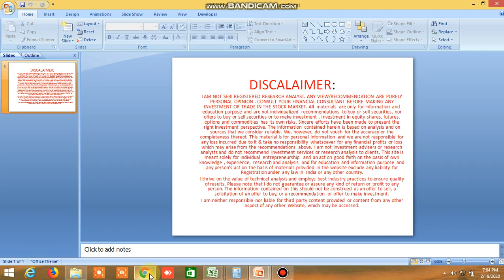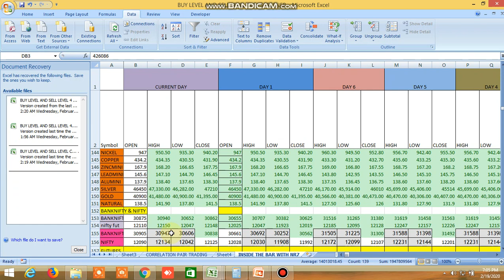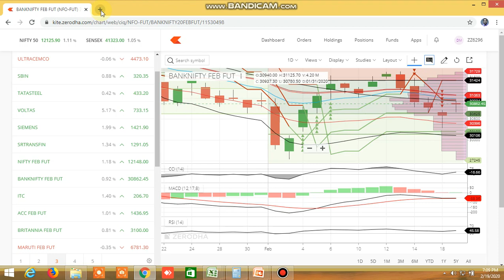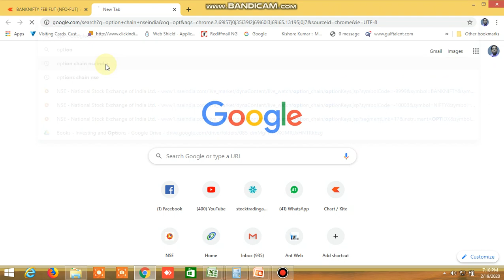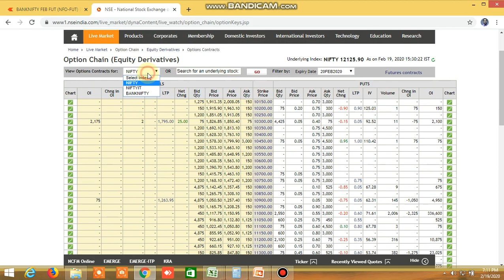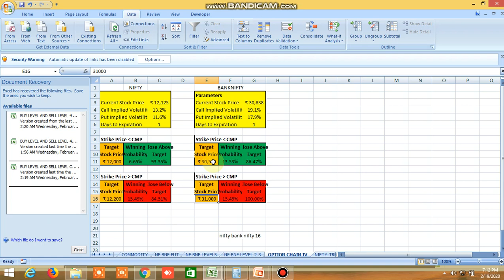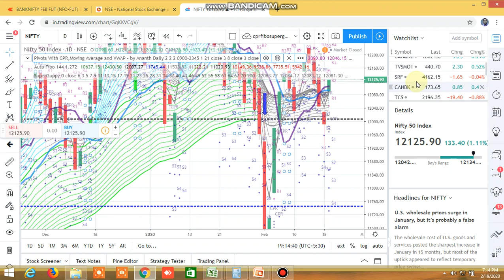NIFTY BANKNIFTY DIRECTION FOR TOMORROW 19.02.2020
PROBABLE NIFTY BANKNIFTY DIRECTION FOR TOMORROW 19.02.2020 HAS BEEN PREDICTED. Most profitable trade set up in tradingview using unique trading signal, supertrend and CPR:

D57318